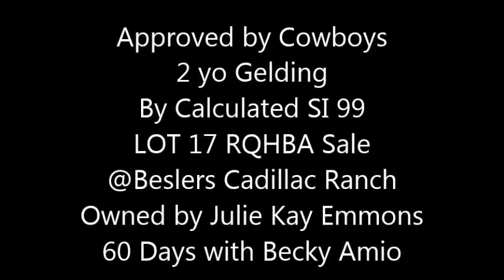Approved By Cowboys Rope Work owned by Julie Kay Emmons